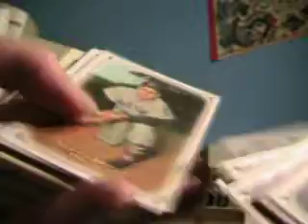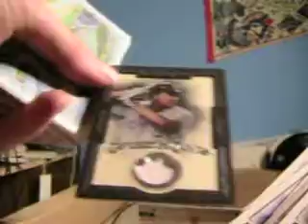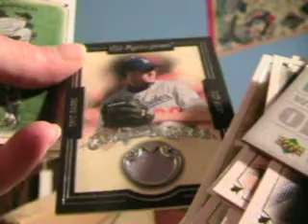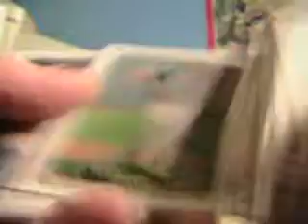2007 UD MP BPXES 15 16 11 21 08 001